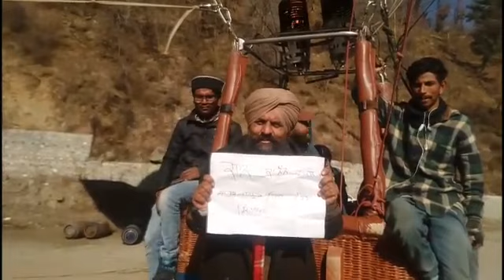Indian Sikh Kisan da anokha protest air balloon tu pehli Varr Kulvir Singh Mushakabad